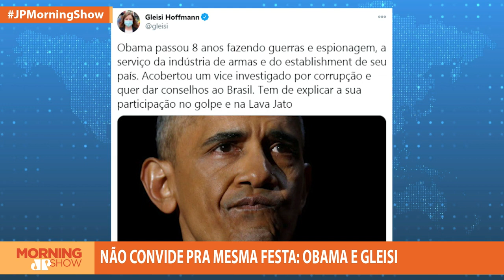Gleisi vai pra cima de Obama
Em livro, o ex-presidente norte-americano faz apontamentos sobre ex-presidente Lula e afirma que haviam boatos sobre corrupção envolvendo o nome do brasileiro.